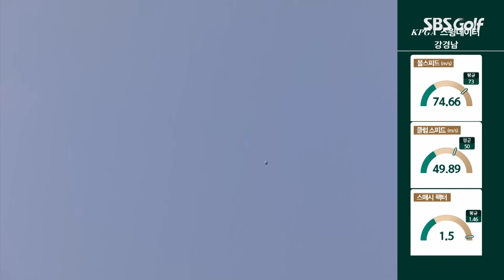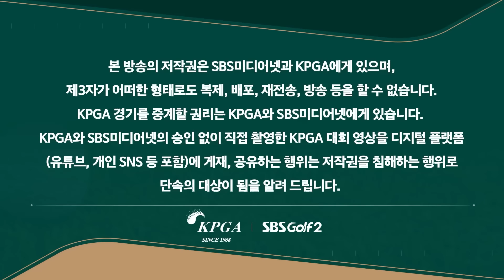👀200만분의 1 알바트로스!! 272야드 우드샷이 그대로 쏙! ... 응급차 실려가고, 공동 2위로 경기 마친 '드라마 남주' 강경남_군산CC 오픈 3R [2024 KPGA]